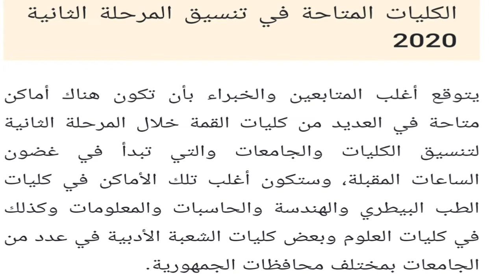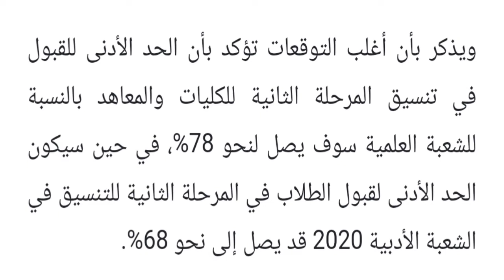تنسيق المرحلة الثانية للثانوية العامة 2020 | نتيجة تظلمات الثانوية العامة 2020 |كليات المرحلةالثانية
رابط نتيجة تظلمات الثانوية العامة
مؤشرات تنسيق المرحلة الثانية لكليات العلمي والأدبي
تنسيق المرحلة الثانية للثانوية العامة أدبي